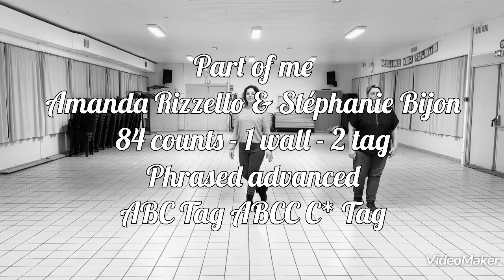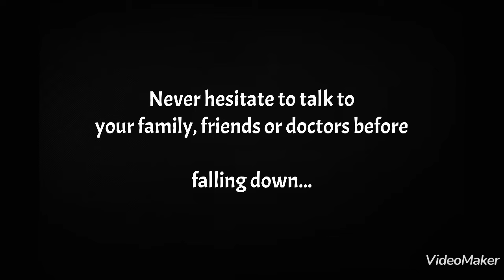Part of me - Amanda Rizzello & Stéphanie Bijon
Part of me by Amanda Rizzello & Stéphanie Bijon
Phrased intermediate
84 counts - 1 wall - 2 tag
Sequence : ABC Tag ABCC C* Tag

Line dance